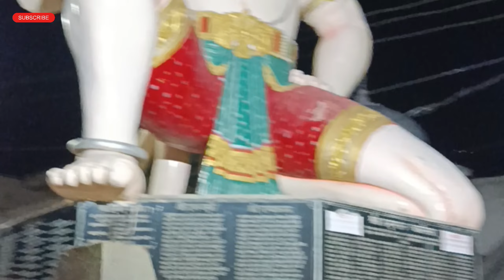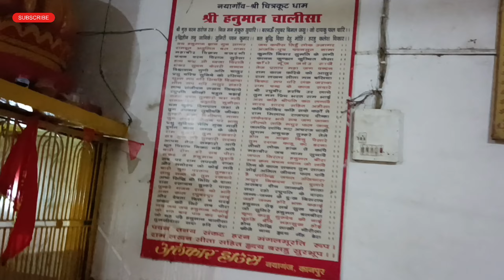रामघाट चित्रकूट रात्रि कालीन दृश्य/ Ramghat Chitrakoot night view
Chitrakoot
ramghat chitrakoot
ramghat ki video
ramghat ganga
Chitrakoot ghat
Chitrakoot dham
India religious